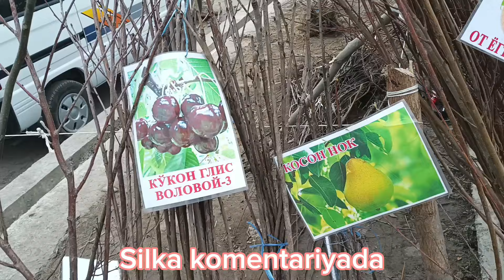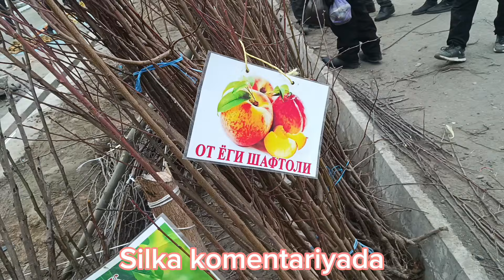Андижон вилояти Коргонтепа Парранда Бозори..25.03.2024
Ассалому Алейкум хурматли обуначилар лайк босиб обуна болиб койилар Хаммага Рахмат бориларга шукур..